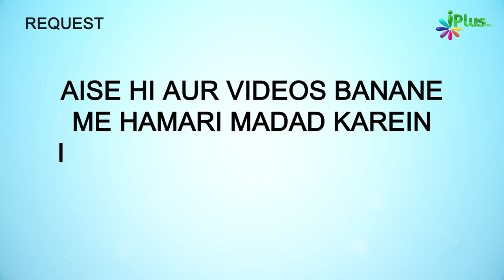Umar RA Ko Nabi ﷺ Se Itni Mohabbat Thi Ki... | 5 Minute Ka Madarsa 607 | Shaikh Arshad | iPlus TV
Umar RA Ko Nabi ﷺ Se Itni Mohabbat Thi Ki... | 5 Minute Ka Madarsa 607 | Shaikh Arshad Hussain Mohammadi | iPlus TV

UPI : donateilm@icici